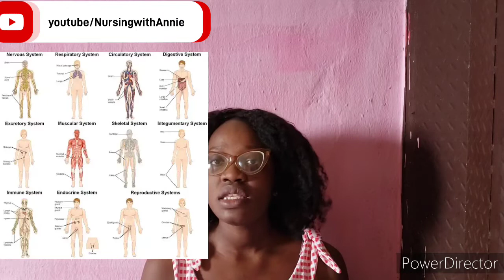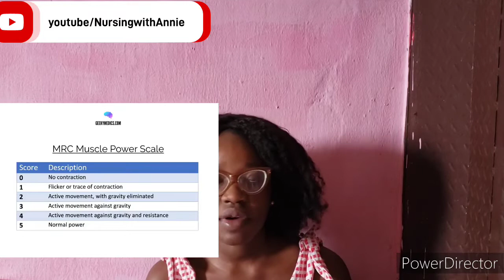HOW TO DO A PROPER NURSING HANDOVER AND TAKEOVER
@Instagram  Nursing-with-Annie
@Twitter  Nurse Annie